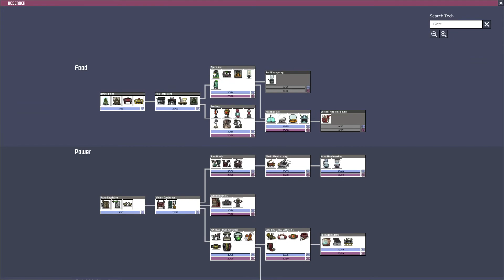Oxygen Not Included! Season 2 Episode 128 (Well Well Oil Well) u is a fool Plays!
It’s time to put our colony management/mismanagement skills to the test once again in Klei Games suffocating simulator, with a myriad of worries for our would be survivors we’ll have our skill tested time and again and again and probably again. Let’s see If we can survive this fresh hell!